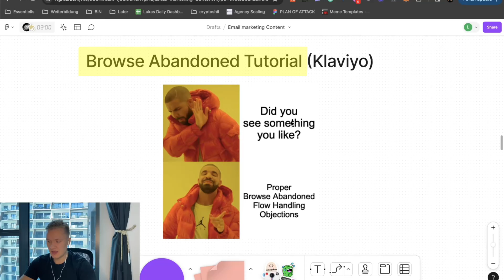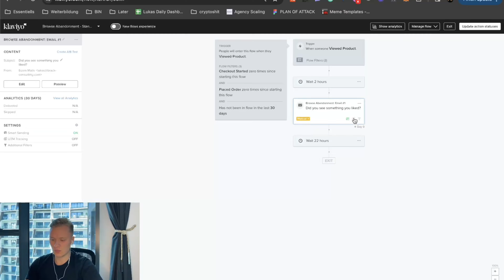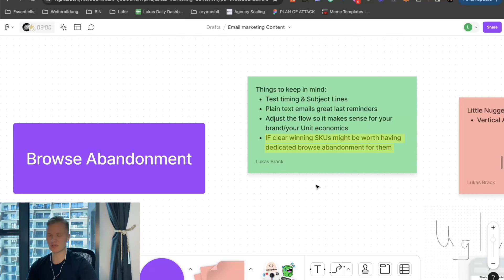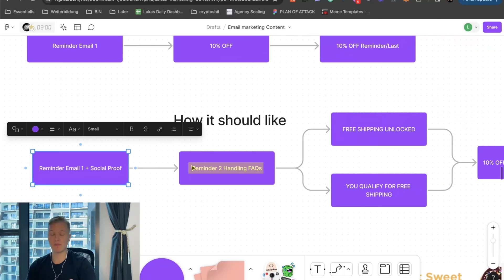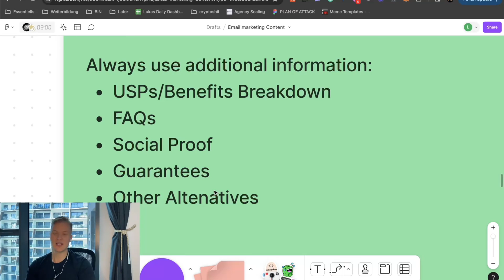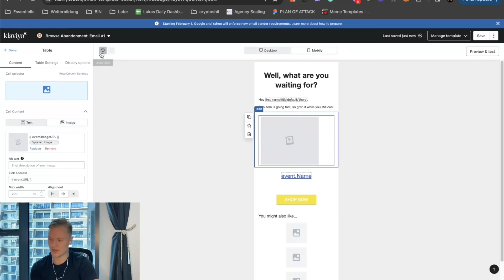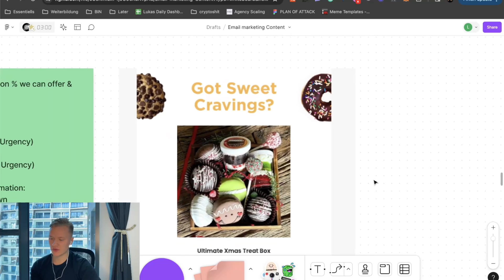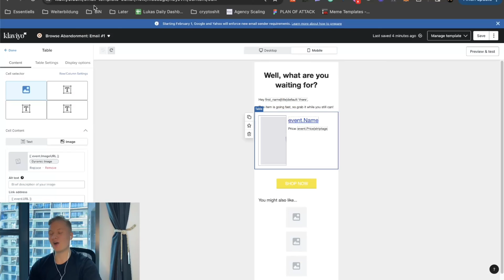How to set up the Browse Abandonment Flow (Klaviyo + Shopify/Woocommerce Tutorial in 2024)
In this video, I break down the Browse Abandonment flow to its core.

Are you an ecommerce brand owner & want this to be setup for you for free?

If so schedule a call to get a FREE AUDIT of your exisiting email efforts and a step by step guide tailored to your store on how YOU can grow profitable:

If you want to see more case studies & how to go from below 5% in email revenue to 32%+ in 42 days in various niches (skincare, clothing, kids, home décor, activewear, etc.) feel free to go through this playlist: